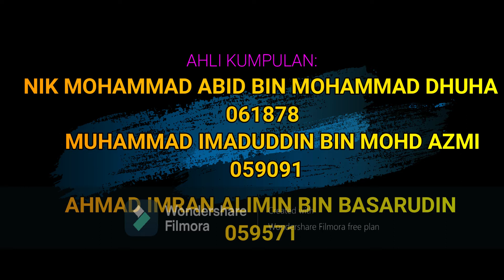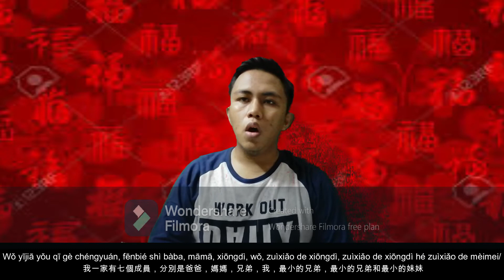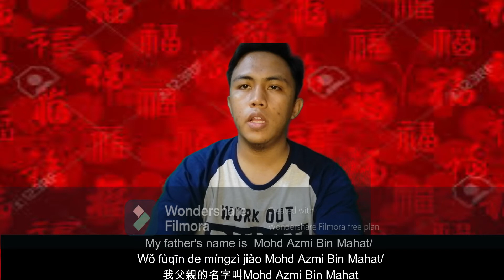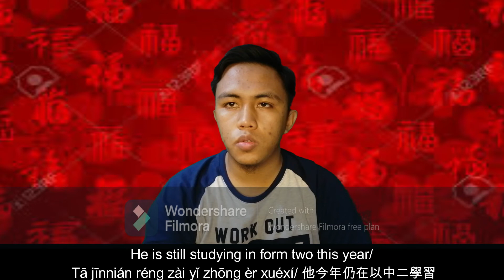Video Assignment Mandarin PBI 10502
Full mark. Aminnn